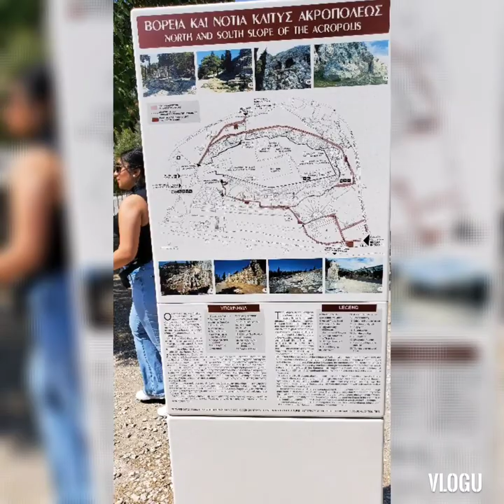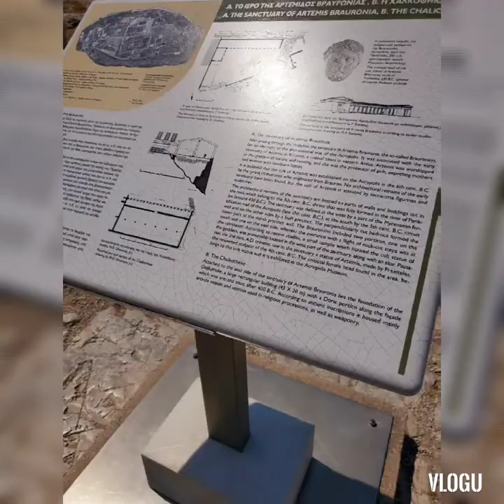Train Traveling and city walking ਰੇਲ ਯਾਤਰਾ ਤੇ ਸ਼ਹਿਰ ਦਾ ਗੇੜਾ Ep: 3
ਗਰੀਸ ਦੀ ਯਾਤਰਾ ਏਥਨਜ਼ ਵਿੱਚ ਰੇਲ ਸੁਵਿਧਾ ਕਮਾਲ ਦੀ ਹੈ। ਤੁਸੀਂ ਦੇਖਣਗੋਗ ਥਾਵਾਂ ਤੇ ਟਰੇਨ ਚੜ੍ਹ ਕੇ ਜਾ ਸਕਦੇ ਹੋ। ਸਥਾਨਿਕ ਲੋਕਾਂ ਨੂੰ ਜਾਨਣ ਤੇ ਸਮਝਣ ਦਾ ਇਹੀ ਮੌਕਾ ਹੁੰਦਾ ਹੈ। ਏਥੋਂ ਦੇ ਲੋਕ ਸੱਭਿਅਕ ਹਨ। ਸ਼ਹਿਰਾਂ ਦੀ ਦਿੱਖ ਤੇ ਇਮਾਰਤਾਂ ਕਈ ਵਾਰ ਭਾਰਤ ਦਾ ਭੁਲੇਖਾ ਪਾਉਂਦੀਆਂ ਹਨ। ਹਰ ਪਾਸੇ ਹਰੇ ਭਰੇ ਦਰਖਤ ਹਨ। ਹੋਰ ਬਹੁਤ ਕੁੱਝ ਹੈ ਜਾਨਣ ਤੇ ਦੇਖਣ ਵਾਲਾ...। ਇਹ ਵਲੌਗ ਦੇਖਦੇ ਰਹੋ ਤੇ ਚੈਨਲ ਨੂੰ ਸਬਸਕਰਾਈਬ ਜਾਂ ਸ਼ੇਅਰ ਵੀ ਕਰ ਦਿਆ ਕਰੋ। ਧੰਨਵਾਦ ਜੀ।